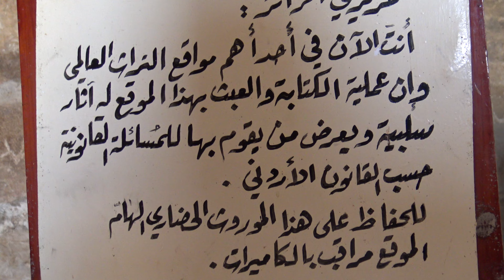Amman Castelli nel deserto 4K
Sono tre i Castelli del Deserto della Giordania, due dei quali costruiti nell'VIII secolo dagli Omayyadi nei pressi dell'attuale confine con l'Iraq. I tre castelli sono, in ordine di vicinanza rispetto ad Amman: il Castello di Azraq – Amra e Karraneh. Il Castello di Amra dal 1985 è stato inserito tra i Patrimoni dell’Umanità dell’ UNESCO divendando insieme a PETRA il primo monumento della Giordania.